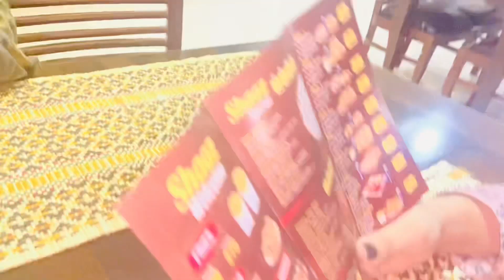PURA DIN KHWARI MAI GUZRA ||MUSKAN WAPiS CHALI GAI🥺